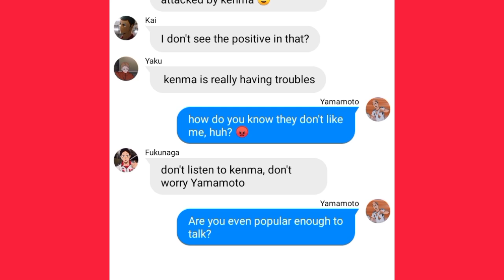🐈Haikyuu text|| jujutsu no kaisen|| Yamamoto and Kenma moment🐈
well...i have a problem with nekoma second years 🧍‍♀️

but I can't stop 😤